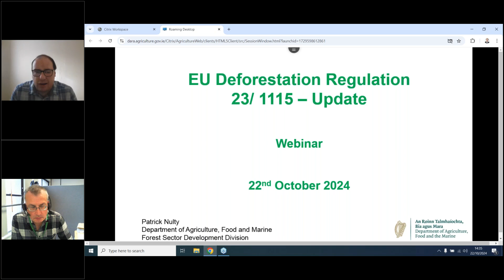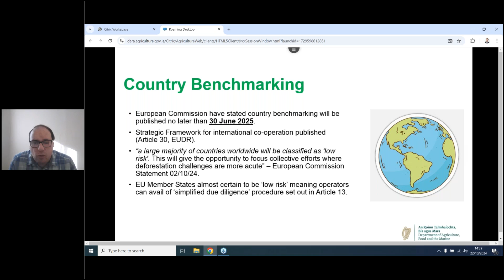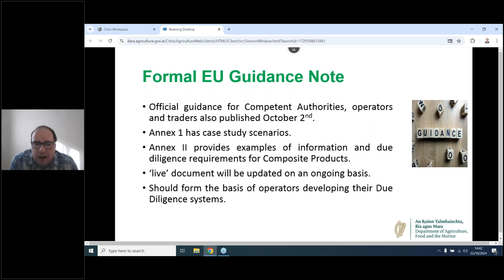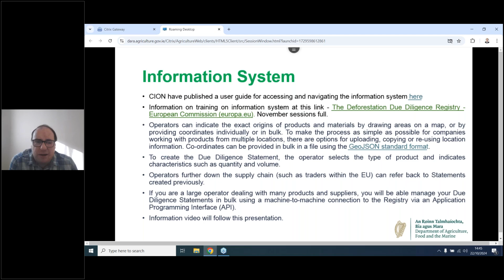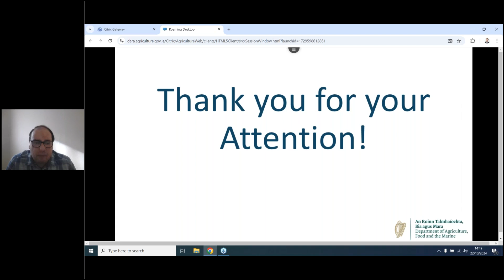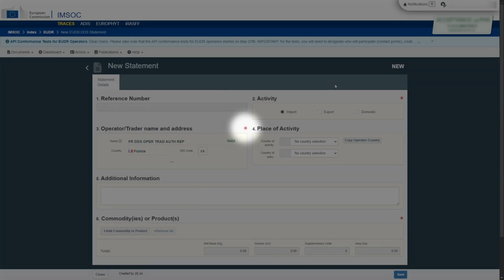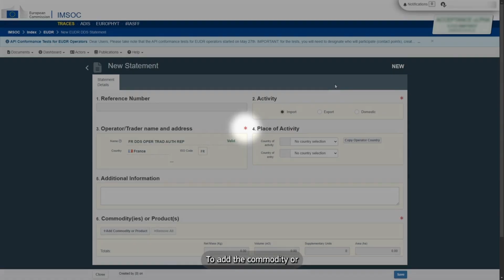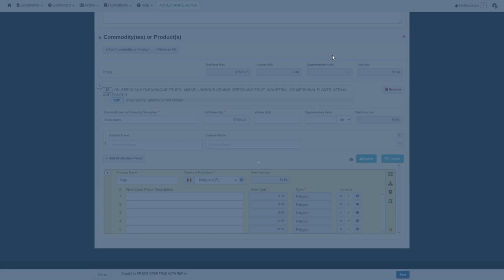EU Deforestation Regulation Webinar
This webinar provides updates on the EU Deforestation Regulation, and includes information on the proposed 12-month delay, recent communications from the European Commission, updates on Benchmarking, the Frequently Asked Questions and Guidance Document.